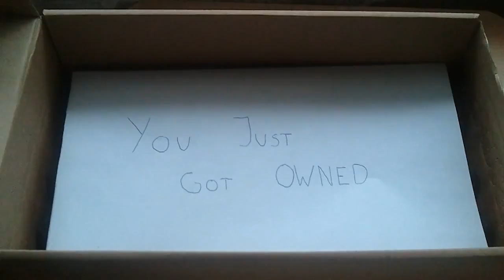nVIDIA GTX 690 Engineering sample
nVIDIA GTX 690 Engineerin sample